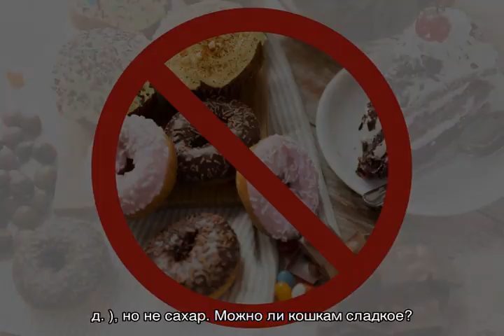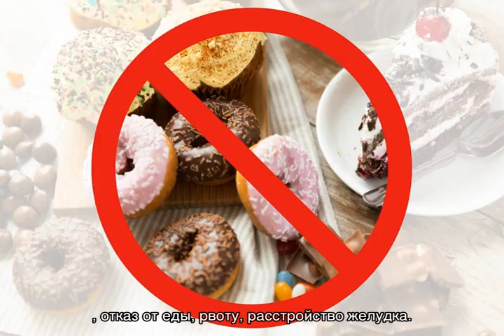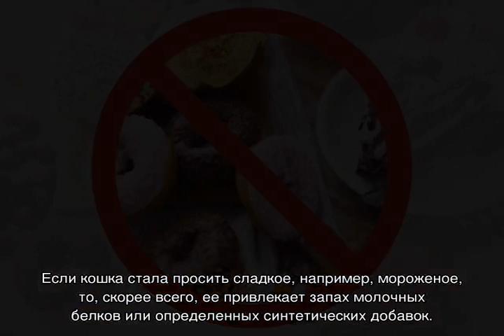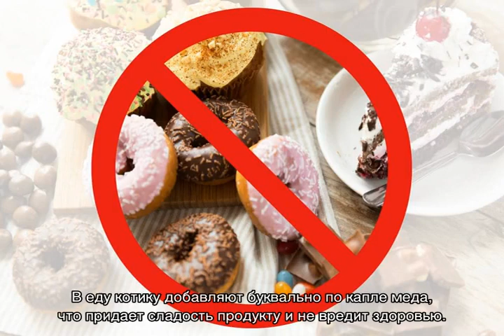Можно ли кошкам сладкое — как они чувствуют и почему хотят шоколад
Можно ли кошкам сладкое — польза и вред шоколада, причины почему нельзя, сахар для питомца и другие примеры. Варианты почему хотят попробовать и список сладостей которые запрещены.